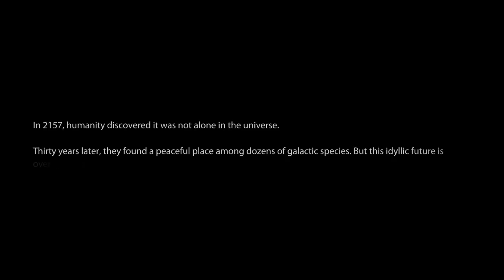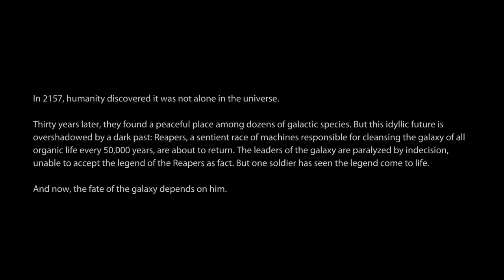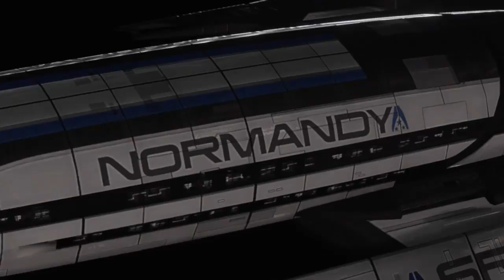Let's Play Mass Effect 3 -- Part. 1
Remember to check out for early videos, exclusive content, the forums and more!

STALIN! SHEPARD IS BACK BABY! After a 2 year hiatus Stalin! Shepard has returned to finish the fight against the reapers. Now pitched in a massive galaxy wide war, Shepard must gather all the races he can to defeat the Reaper hordes and prevent the genocide of all organic life. Along the way babes will be romanced, reporters will be punched out, and perhaps the meaning of life will be revealed as well.